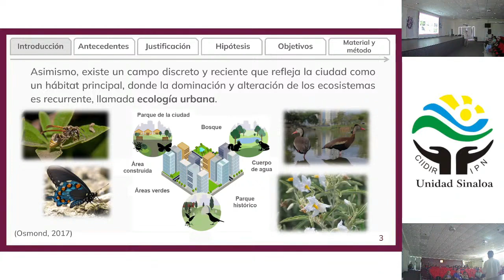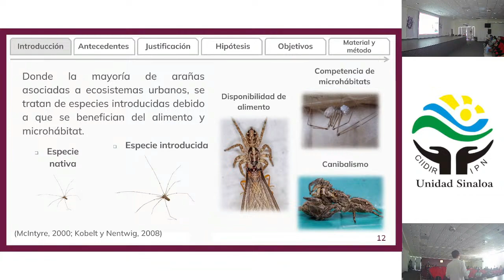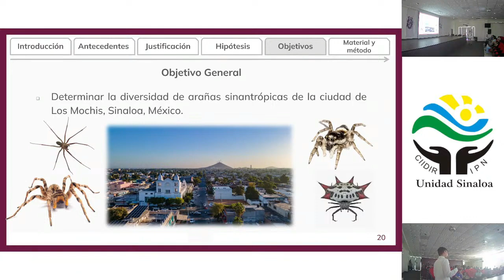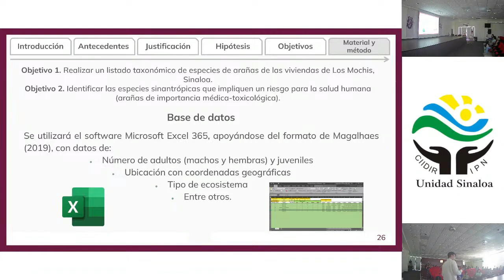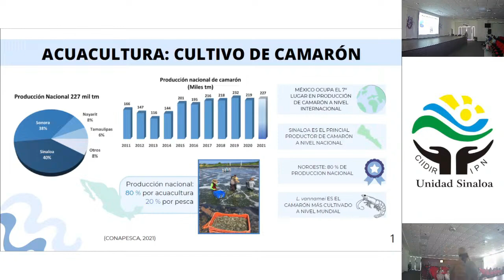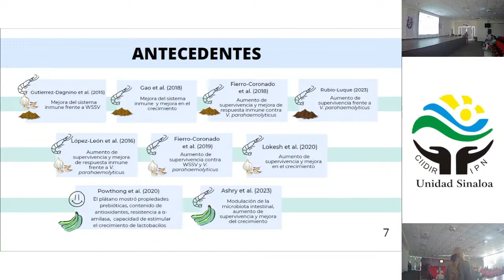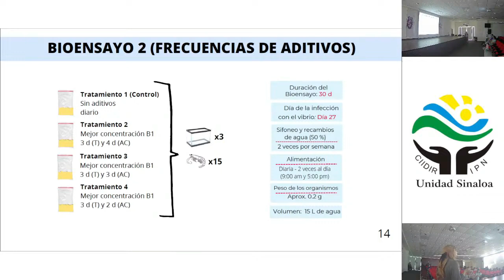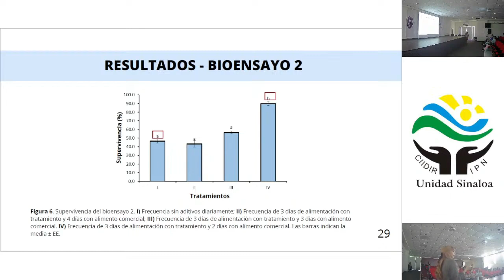Seminarios Departamentos de Acuacultura y Medio Ambiente 29 de octubre de 2024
Título: "Efecto del ajo (Allium sativum), plátano verde (Musa paradisiaca) y ácido húmico en polvo, adicionados a la dieta, en el crecimiento, supervivencia, microbiota intestinal y respuesta inmune del camarón blanco (Litopenaeus vannamei) retado con Vibrio parahaemolyticus IPNGS16”

Ponente: Michelle Alejandra Soto Llanes - seminario II

Título: "Diversidad y sinantropismo de arañas (Arachnida: Araneae) de la ciudad de Los Mochis, Sinaloa, México”

Ponente: Joel Jair Alcántar Valenzuela - seminario I